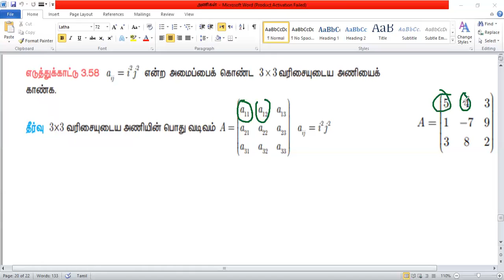எ.கா - 3.58 (அணிகள்) 10 th std maths